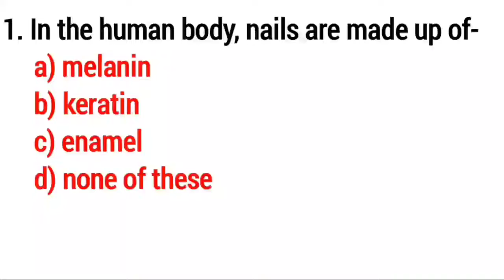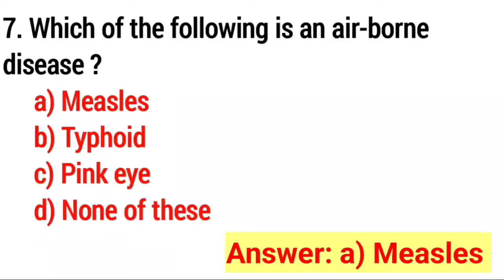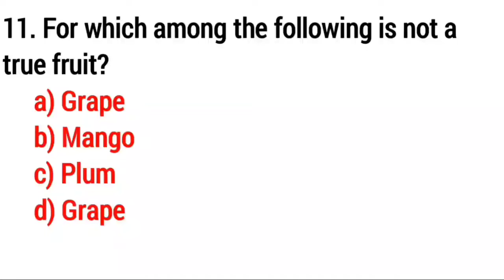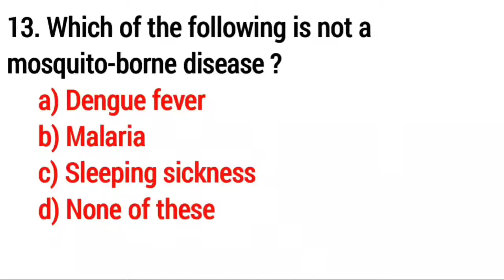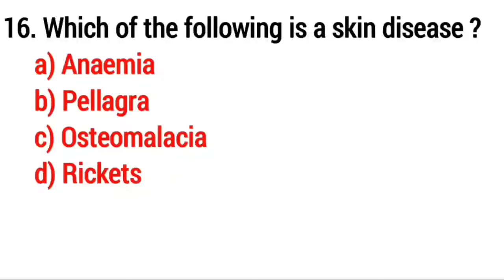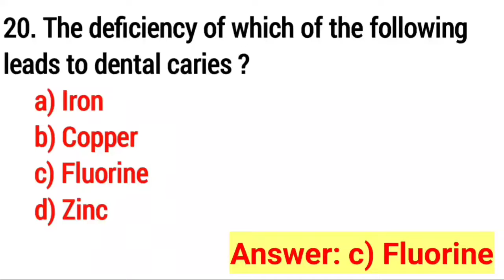Top 20 Science GK || Science Quiz || Science Questions And Answers || General Science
1. In the human body, nails are made up of-
     a) melanin
     b) keratin
     c) enamel

2. Which of the following is a large blood vessel that carries blood away from the heart ?
     a) Vein
     b) Artery
     c) Capillary
     d) Nerve
3. Which of the following is not a member of the vitamin B complex ?
     a) Thiamine
     b) Riboflavin
     c) Folic acid
     d) Ascorbic acid
4. Fungi are plants that lack______.
     a) Oxygen
     b) Carbon dioxide
     c) Chlorophyll
     d) None of these
5. What makes a reptile a reptile?
     a) Cold blooded
     b) Warm Blooded
     c) Non-Hearing
     d) Egg-laying
6. Which blood vessels have the smallest diameter ?
     a) Capillaries
     b) Arterioles
     c) Venules
     d) Lymphatic
7. Which of the following is an air-borne disease ?
     a) Measles
     b) Typhoid
     c) Pink eye
8. Which organ of the body produces the fluid known as bile ?
     a) Liver
     b) Kidney
     c) Gall bladder

  9. Which of the following hormones is a steroid ?
     a) Insulin
     b) Glucagon
     c) Estrogen
     d) Oxytocin
10. Which one of the following is not a function of the liver ?
     a) Regulation of blood sugar
     b) Enzyme activation
     c) Detoxification
     d) Reproduction
11. For which among the following is not a true fruit?
     a) Grape
     b) Mango
     c) Plum
     d) Grape
12. Which of the following is least infectious ?
     a) Conjunctivitis
     b) Hepatitis
     c) Tuberculosis
     d) Leprosy

13. Which of the following is not a mosquito-borne disease ?
     a) Dengue fever
     b) Malaria
     c) Sleeping sickness
14. The vitamin which is very liable and easily destroyed during cooking as well as storage is-
     a) Vitamin A
     b) Vitamin B₆
     c) Vitamin C
     d) Vitamin K
15. The compound used in anti-malarial drug is-
     a) Aspirin
     b) Neoprene
     c) Isoprene
     d) Chloroquin

16. Which of the following is a skin disease ?
     a) Anaemia
     b) Pellagra
     c) Osteomalacia
     d) Rickets

17. The richest source of vitamin D is-
     a) Cod liver oil
     b) Spinach
     c) Milk
     d) Cheese

18. Which one of the following is an enzyme ?
     a) Glucagon
     b) Insulin
     c) Somatotropin
     d) Trypsin

19. Which vitamin is provided by sunlight to the body ?
      a) Vitamin A
      b) Vitamin B
      c) Vitamin C
      d) Vitamin D

20. The deficiency of which of the following leads to dental caries ?
     a) Iron
     b) Copper
     c) Fluorine
     d) Zinc

science gk
science questions paper
science quiz
                                                                             science gk for assam tet
                                                                                    science gk questions and answers
                                                                                    General Science GK Questions And Answers || Science GK in English || Science Quiz || R S GK

ScienceGK||ScienceGK#generalKnowledge

general science for rrb
general science for ssc
general science for assam tet

Important science gk questions with answers in english
science gk for kids
basic science gk
general science for kids
science gk